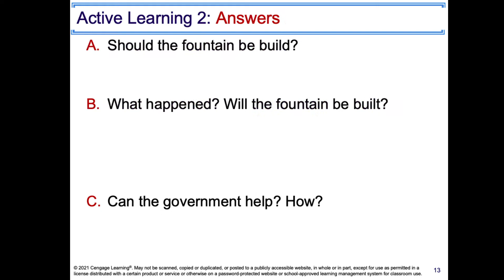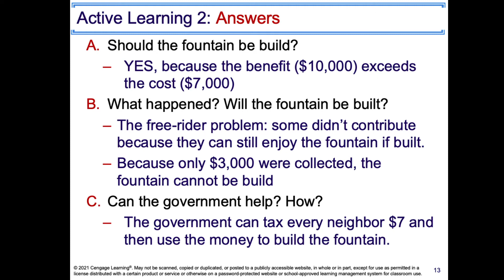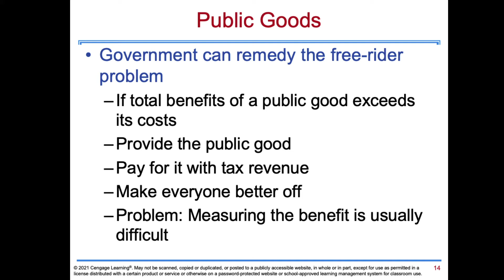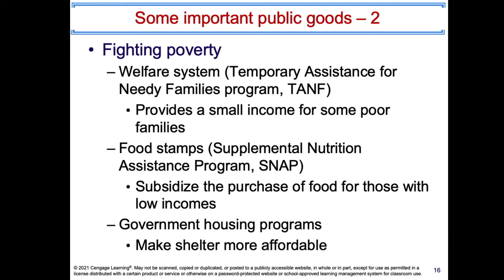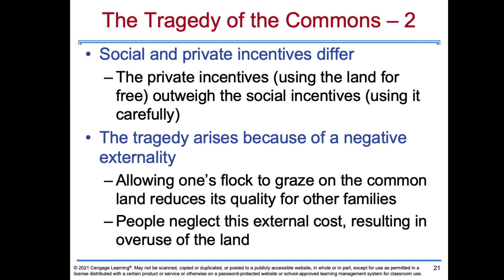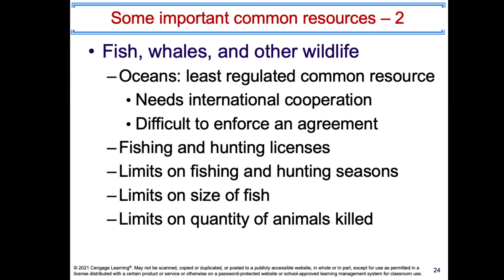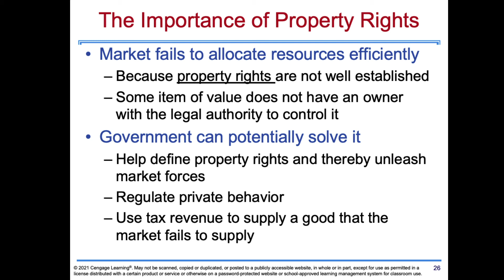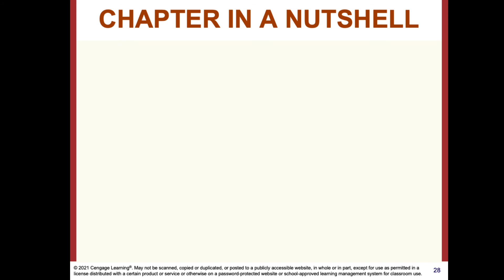1091 經濟學（原理）12/9 第三節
Ch 11 Public Goods and Common Resources